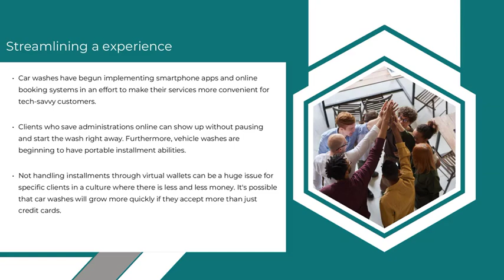Make Your Car Wash Business Shine Using These Trends In Car Wash App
Launch an On-demand Car Wash App that is built on the latest technological trends to wow your customers.